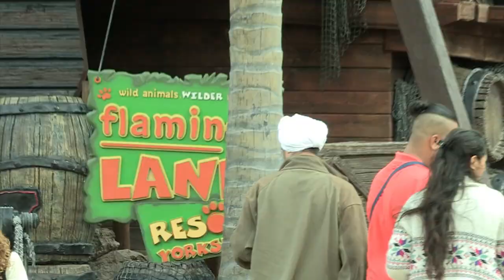BT Promotions NE Ltd Football Festival Video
Introduction to our football festivals